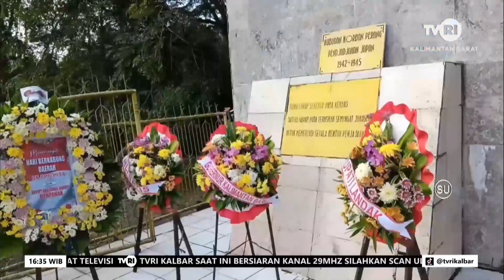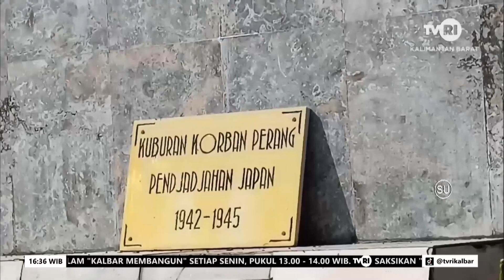28 JUNI 2023 PEMKAB LANDAK FASILITASI AHLI WARIS IKUTI UPACARA DI MAKAM JUANG MANDOR